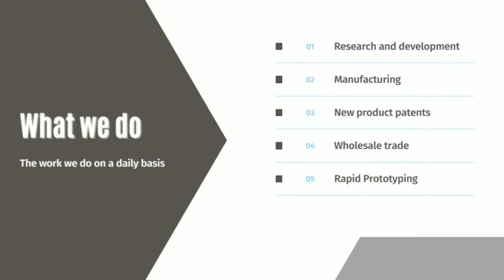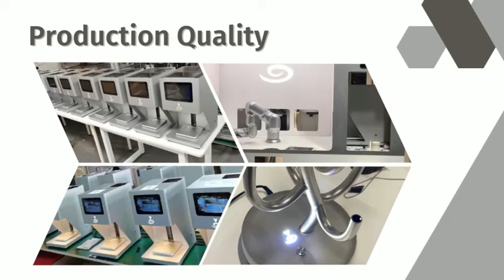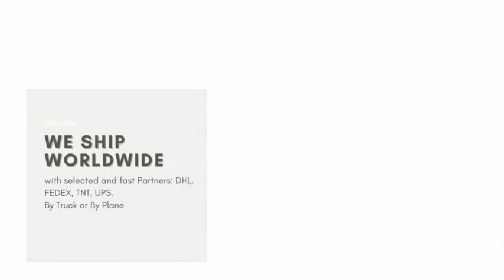3D Innovation Technology Srl - Profilo Aziendale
L' azienda nasce nel 2013 a Catania, Italia. Specializzata in ricerca e sviluppo, produzione, commercio di nuove tecnologie nel settore Horeca.